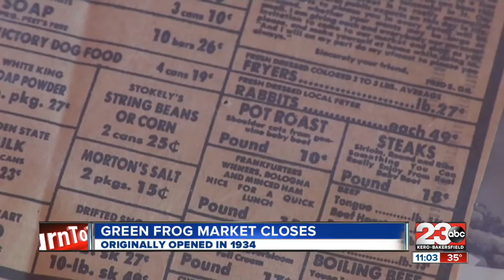Green Frog Market closes its doors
The Green Frog Market had been open in Bakersfield since 1934. It had been in its current location since 1952. The market closed for good on Sunday.